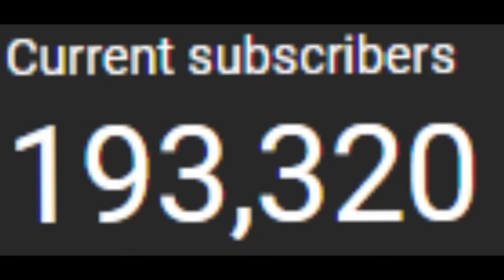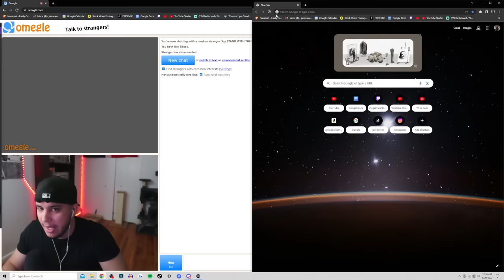DOMINICANOS DANDO LABIA EN OMEGLE 😈🇩🇴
SUBSCRIBETE!! QUE BAMO PA 200.000 !!